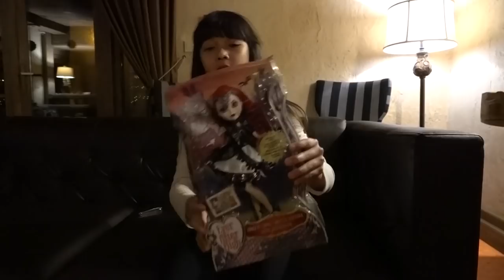Reina's Diary - Channel Trailer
Hi guys!
Nama ku Reinatasya Sarahwardhani Reynold. Hobi ku ice skating dan traveling! And my favorite K-Pop group is BTS! Hehehe. Aku akan share perjalanan ku tentang belajar ice skating dan kompetisi yang aku ikuti. Serta ku share perjalanan ku mengunjungi berbagai tempat di dunia. Menjelajahi keindahan Indonesia seperti Raja Ampat, main salju di Australia dan Rusia, musim panas di Amerika dan Kanada, maupun Eropa. Pertandingan ice skating dan nyobain makanan atau tempat-tempat yang seru di berbagai negara di asia, seperti Singapur, Malaysia, Hong Kong, Thailand, dan lainnya! Selain itu aku juga unboxing sekaligus review berbagai mainan lucu.
Ikuti terus ya guys perjalanan ku! Mudah-mudahan video ku bermanfaat. :)